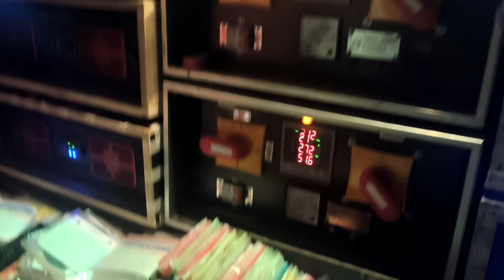Dutta Music Pop Bass Setup || Medinipur Dj Setup For Competition || Dj Sound System | Contai Blogger